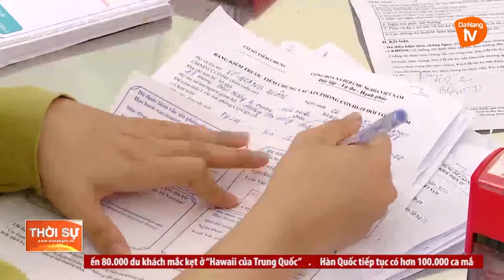CẦN TĂNG TỐC TIÊM CHỦNG CHO TRẺ TỪ 5 ĐẾN DƯỚI 12 TUỔI